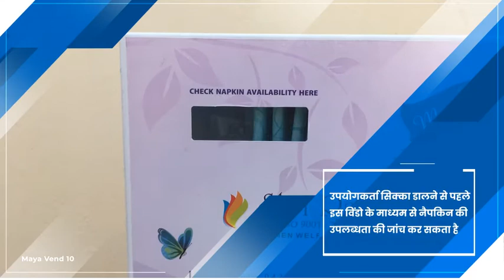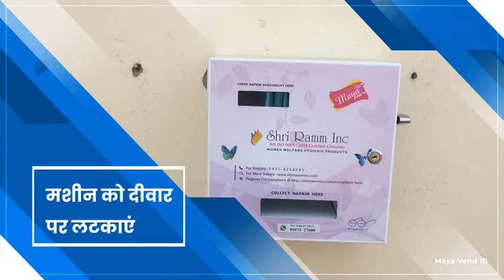Maya Vend 10 | Sanitary Napkin Dispenser Machine | Demo | Hindi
Shri Ramm Inc,
No.118, Kamatchi Amman Kovil Street,
Punjab and Sind Bank Upstairs,
Old Bus Stand Back Side,
Tirupur - 641604